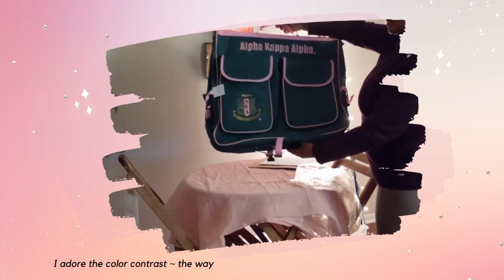AKA GARMENT BAG 💚💚💚Absolutely perfect for its inaugural trip! | Vendor: Kendalls Greek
AKA Garment Bag | 20PinkPearls AKAGarmentBag ~ My new green AKA Travel Garment Bag ~ purchased from Kendalls Greek (KendallsGreek) ~ was absolutely perfect and perky and pink-enough for a trip to my Cluster Retreat! Check it out!!! 20PinkPearlsAKAClusterRetreat ... I carried at least five sets of clothing in it (on hangers) and took home an umbrella in the bottom. Previously, I was worried about what I considered its narrower width ~ when compared with another AKA Garment Bag I have that I use for storage of certain AKA clothing ~ but was pleased that everything fit well and didn't appear to be cramped or extra wrinkled. The garment hanging area has a canvas belt clasp to keep your clothes tucked in place. Nice find ~ I'd buy again, or buy as a gift!!! @TheKendallsGreek

I saw it, probably, at some Kendalls Greek booths at AKA Vendors Marts, but also glimpsed it laying on the bed in another AKA Michaela Zeno's video vlog

# Inside
   *  00:00 ~ My For-Real AKA Travel Garment Bag!!!
   *  00:25 ~ Deep, sturdy front pockets
   *  01:30 ~ Hook for hanging dress bag (has tuck enclosure)
   *  02:49 ~ Perfect for its inaugural trip (Cluster Retreat 2022)
   *  02:59 ~ Checking out: We's going home!!!
   *  03:20 ~ Wearing my Warm-up Suit | October 2022 Ivy Box!
   *  03:50 ~ Fully packed, still lightweight enough for a shoulder tote
   *  04:10 ~ Thanks for watching: Please share and subscribe!